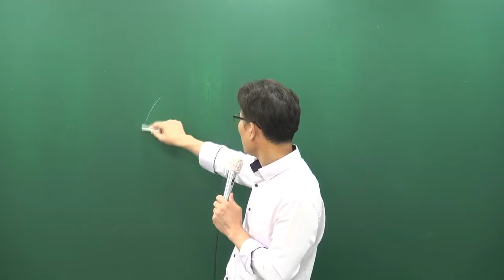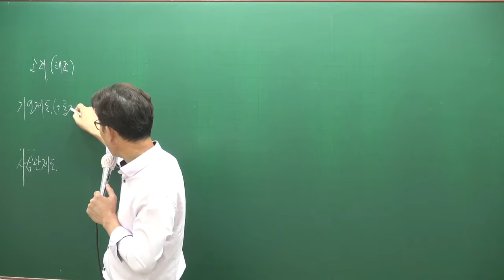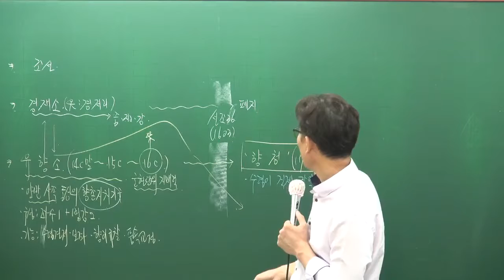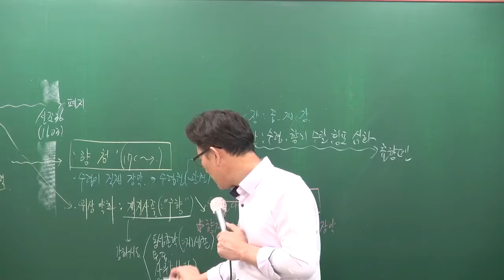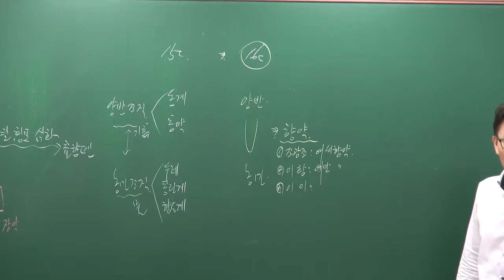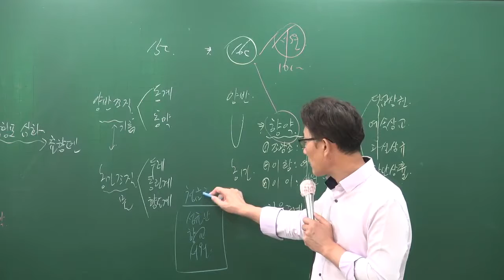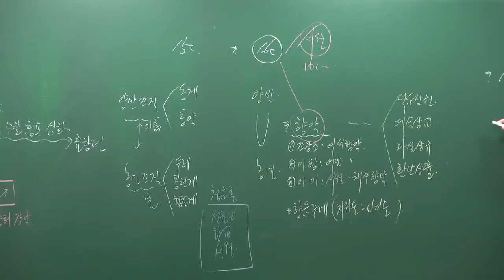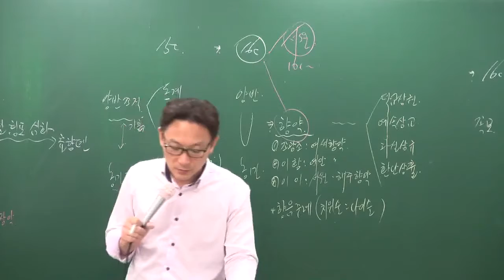[2017][올프리] 공무원시험 한국사 기본이론 45강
[올프리] 2017년 공무원시험 한국사 기본이론 정시용교수